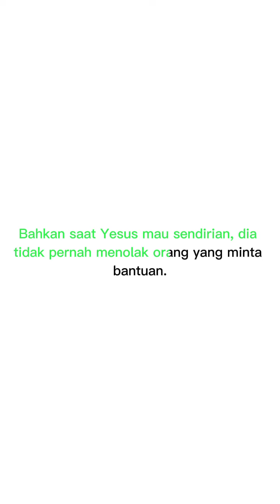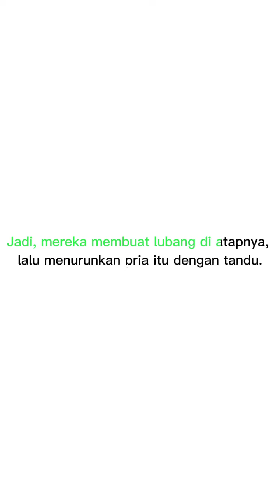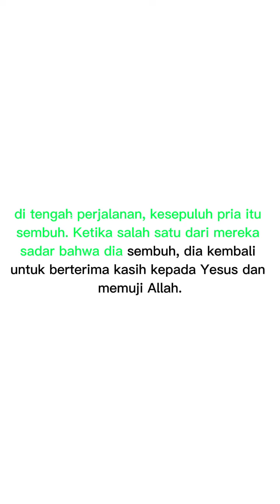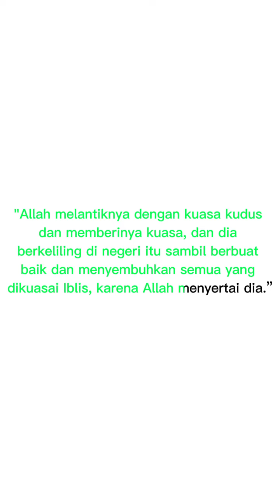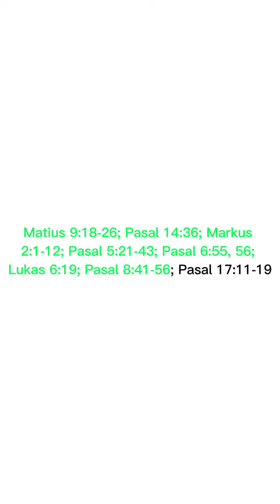Yesus membuat banyak mukjizat